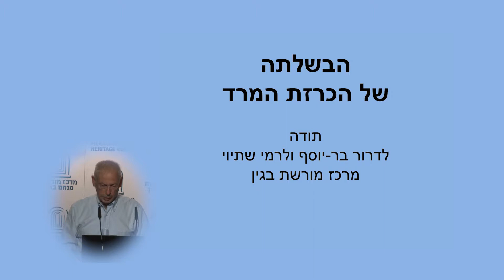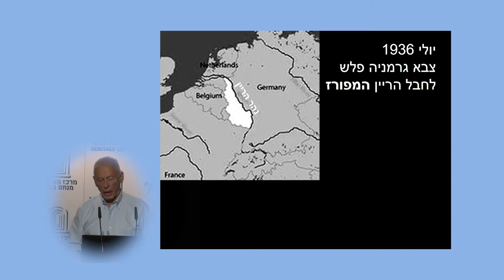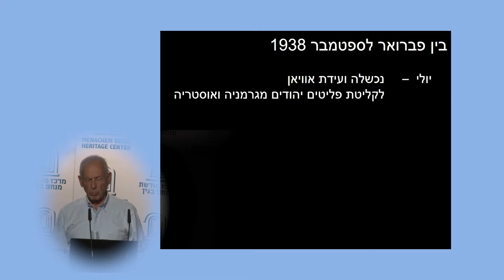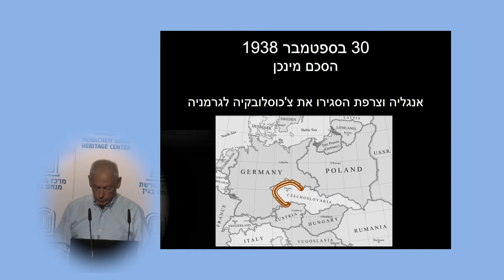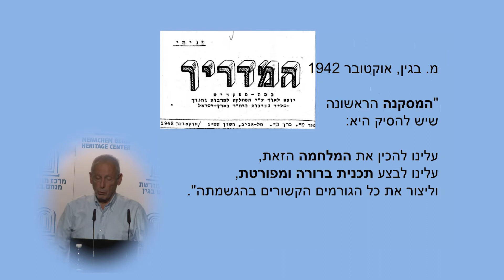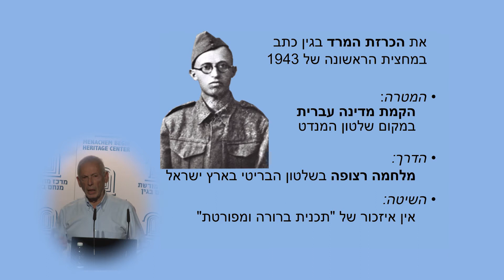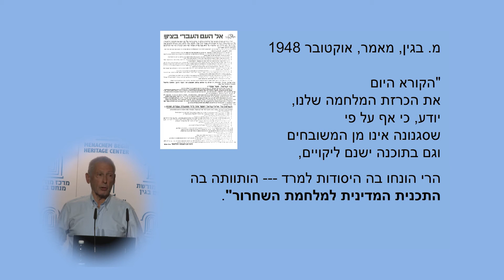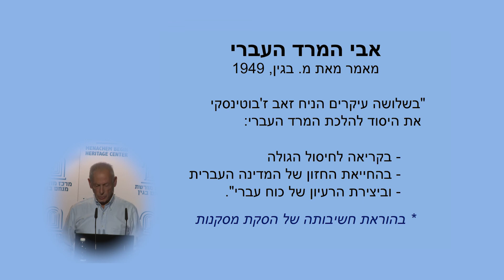הבשלתה של הכרזת המרד - הרצאתו של ד"ר זאב בנימין בגין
במסגרת אירוע לציון 75 שנה להכרזת המרד.
מרכז מורשת בגין פברואר 2019